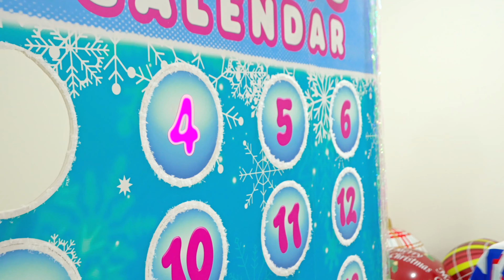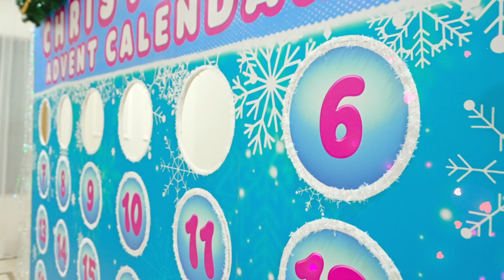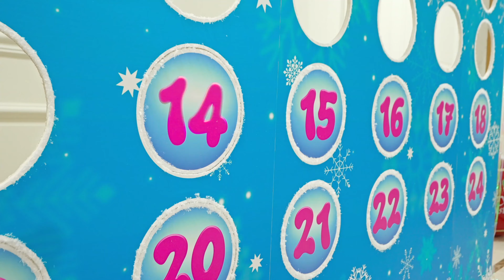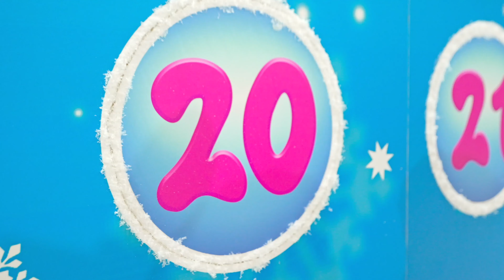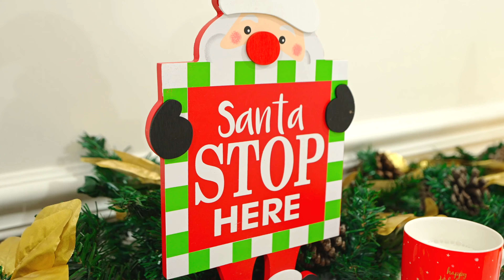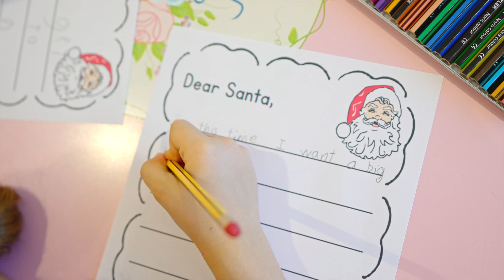Diana e Roma abrem o Calendário do Advento com uma lista de tarefas de Natal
Diana e Roma estão ansiosas pelo Natal. Papai oferece uma lista de tarefas na forma de um calendário do advento. Agora Diana e Roma estão prontas para o Natal e o Ano Novo
@dianaeromaemportugues    Diana e Roma em português
00:00 Diana e Roma abrem o Calendário do Advento com uma lista de tarefas de Natal
09:06 Diana e Roma completam a Lista de Tarefas de Natal, 6 dias antes do Natal!